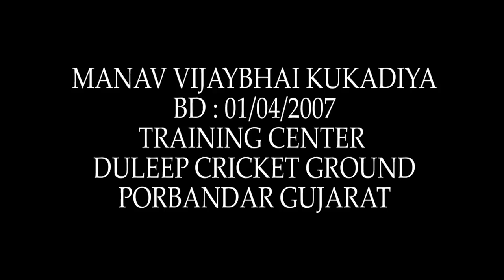"CRICKET BATTING PRACTICE" BY MANAV KUKADIYA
"CRICKET SUPPER BATTING PRACTICE BY MANAV KUKADIYA" PRESENTED BY V PRODUCTION PORBANDAR GUJARAT.

A Catch them young” – the coaches say. And why not; after all, Sachin Tendulkar was just 15 when he played his maiden first-class match and in doing so, captured the imagination of an entire country in the process.
A watch video of Manav, practicing of batting facing variety of pace bowling  at age of 11. Manav started playing cricket at the age of 8,he  is doing practice since last 3 year.He is a right handed batsman. His dream to became a cricketer for that he is doing all the hard work .
Our deep gratitude towards the Dulip school of cricket Academy at porbandar , special Thanks to coaches, officials, players and everyone who supported him and inspired him to work hard.
I want to play for India one day, like Virat Kohli. I admire him because he is a good batsman and highley commited to his game  ,” says Manav.

DIRECTED BY : VINAY KHORAVA ( DILSHAN)
MO.8758371317

TEAM MEMBERS:
AKSHAY KOTIYA
MO.8758880869
DHARMESH MOTIVARASH

SNEH K LODHARI

MIRAJ KATELIYA

Miraj Jungi @ Dj meps

VIDEOGRAPHY & EDDITING
HIREN VANDARIYA
MO.9737230997

CRICKET BATTING PRACTICE BY MANAV . MANAV BATTING STYLE IS A FRONT FOOT DRIVE, DEFANCE.  LET CUT BATTING PRACTICE , STARIT DRIVE BATTING PRACTICE, NET PRACTICE ,
FAST BOWLER VATTING.

M S DHONI STYLE, ROHIT SHARMA BATTING PRACTICE STYLE, VIRAT KOHALI TACHNIQ,
I LOVE SACHIN TENDULKAR BATTING
 Dhoni Fastet helicoptor shot batting.
Mecculam cover drive
hardik pandiya style.
mumbai indians batting practice. by manav style.
Ipl Net practice
India batting practice

Manav Batting style is a dhoni back foot drive.
Virendra shehwag let cut style batting practice.manav is a good batting carry on. all indian batsman seen there after start batting practice .
 Pavan Kotiya (Porbandar), Shivam Vaghela (Porbandar),Raj, Gopal, Mayurbhai,Punit,Malkesh, Neetes Panjari,Rishi, Rambhai,
 Fully Thanks Kharva  Samaj Porbandar. Porbanadr Street. Porbandar Ports. Porbandar Nagarpalika. porbanadr Chowpati Crickrt Ground, Porbanadr Sea. Porbandar all Frdd Group Suppoter.

Porbanadr Kharva Samaj fmly.
Palano chowk, Vandari Chowk. Bangaribazar, Sudama Mandir, Bhutnath Mandir, Ramdevpir Mandir Chowpati Cricket Ground. zuhfariyu Porbandar, Bhatiyabazar Porbandar.all must man . Freedom Fighter Mahatma Gandhi Porbandar.

 I love My indian Cricketor
Sachin Tendulkar. Virendra Sehwag, Saurav Gangully, Rahul Dravid, Yuvraj Shing, Nayan Mongia, Mohamad Kaif, Harbhajan Shing, Jawagal Shrinath, Zaheer Khan, Ashish Nehra,
Anil Kumble, Mahrndra Shing Dhoni, Dinesh Kartik, Bhuvneswar Kumar, Virat Kohali, Rohit Sharma, Sikhar Dhawan, Suresh Rina, Gambhir, Hardik Pandya,all cricketor i love u.

 I love My Cricket Stadium.: Rajkot, Vankhede, D y Patil, Dharamshala, Pune,Bangaluru, Delhi, Herdrabad, Chhenai, Mohali, Kolkata Edan Garden. I love my indian cricket stadium.

Cricket Supper Batting Practice By Manav Kukadiya.